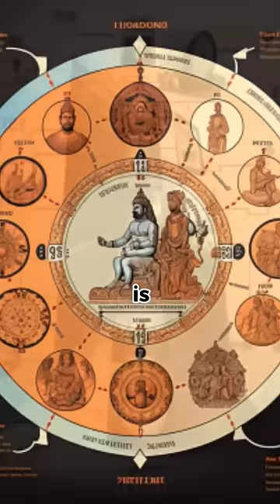Hanuman Chalisa Reveals the Astonishing Distance Between Earth and Sun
Hanuman Chalisa, Earth-Sun Distance, Hindu Mythology, Scientific Facts, Cosmic Distance, Hindu Devotional Songs, Astronomy, Vedic Science.